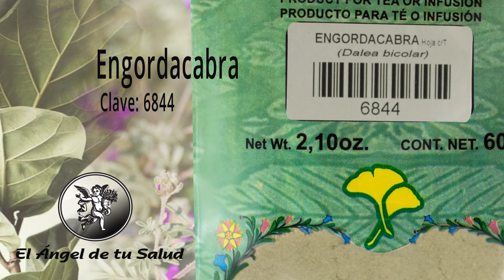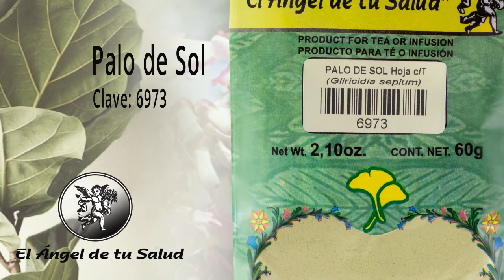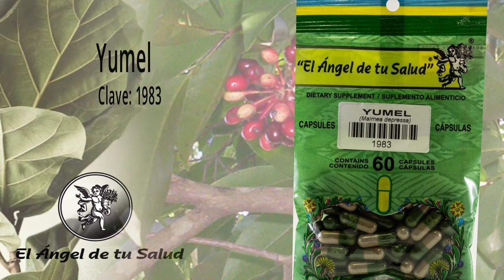FÓRMULA HERBOLARIA PARA TRATAR LA GIARDIASIS